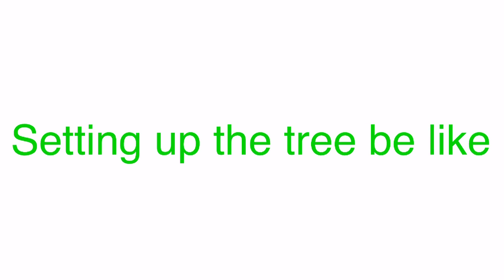{Fnaf as Christmas Vines} || Totally “Funny”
♥︎~~desc.~~♥︎

MY WRIST HUUUURTS O W

♡~~sounds used~~♡

Song in video▷ Just random vines

Song 2 in video▷  nope

Kinemaster
Cute cut pro
Gacha club
Ibispaint
CapCut

Sound is not mine

♥︎~~mentions~~♥︎

(MAKE SURE TO SUB AND FOLLOW THESE LOVELY PEOPLE  )

♡~~social media's~~♡

♥︎~~ending note~~♥︎